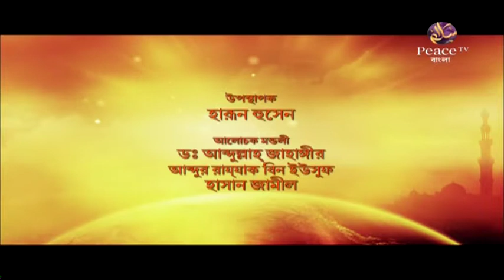১৫.১৫ মুসলিম সমাজে প্রচলিত কুসংস্কার। জালসা এ উলামা। গ্রুপ আলোচনা। পিস টিভি বাংলা